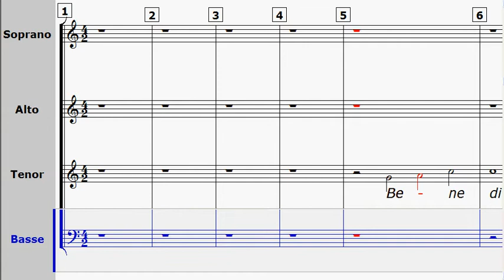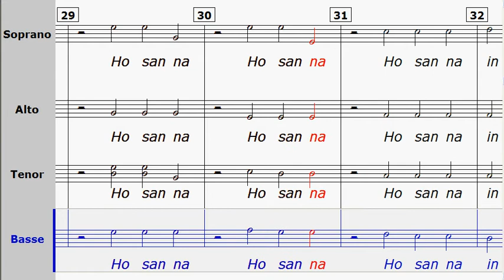Quatrième Messe solennelle chorale (Ch. GOUNOD) Benedictus Tutti & organ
Cette video pédagogique est destinée à un usage personnel
This video is for personal rehearsal use.

Utilisez un casque pour une meilleure audition.
An audio helmet could be a better way for listening.

Enregistrement en stéréo
Stereo recording

Canal audio de gauche    Canal audio de droite
 Left audio channel           Right audio channel

    Soprani, Alti                Tenor(i),   Bass(e)

Merci d'utiliser des partitions originales.
Thanks for using geniune music sheets,